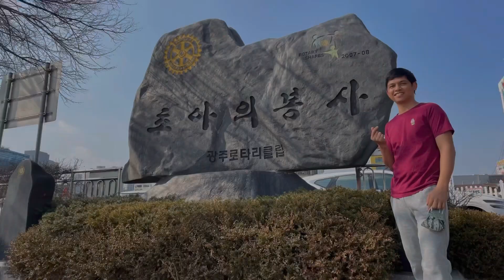Hindi Na Kami Magtatrabaho Dito | Journey To Sokor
pasensya na kayo sa caption 😇